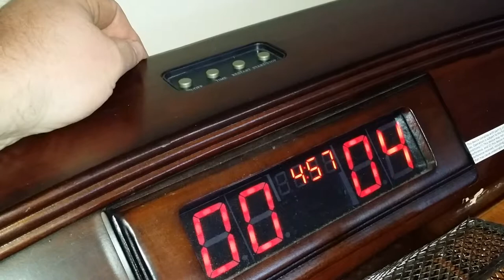Foosball Scoreboard malfunctioning